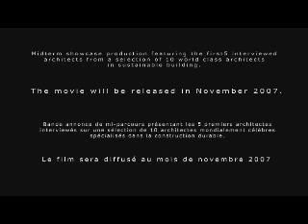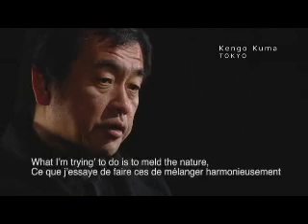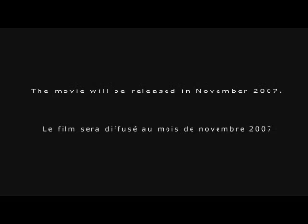Architects for a better world ® (Midterm showcase)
"Last Call for Planet Earth" ®
The European Architecture Foundation (Euraf.eu / Archiworld.com)introduces a fine selection of leading architects in sustainable building solutions in an educative film project which will give clear and convincing answers on how to reduce global warming with existing building products and innovative architecture today.
(This movie is made in full HD and will be released in 8 languages.)